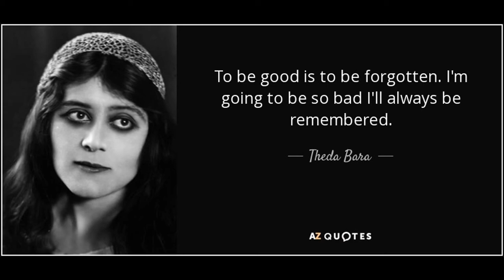Theda Bara died here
Theda Bara born Theodosia Burr Goodman, July 29, 1885 – April 7, 1955) was an American silent film and stage actress.
Bara was one of the most popular actresses of the silent era, and one of cinema's earliest sex symbols. Her femme fatale roles earned her the nickname The Vamp (short for vampire). Bara made more than 40 films between 1914 and 1926, but most were lost in the 1937 Fox vault fire. After her marriage to Charles Brabin in 1921, she made two more feature films and retired from acting in 1926 having never appeared in a sound film. She died of stomach cancer on April 7, 1955, at the age of 69.Hi Jamie,
Attached includes the worker comp form, healthcare appointment payroll form and acknowledgement of MPN form.